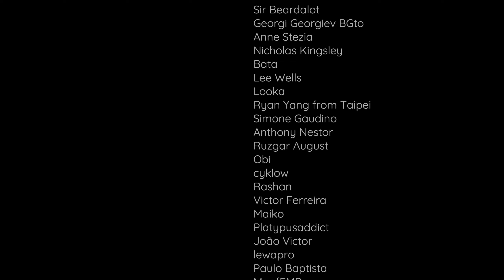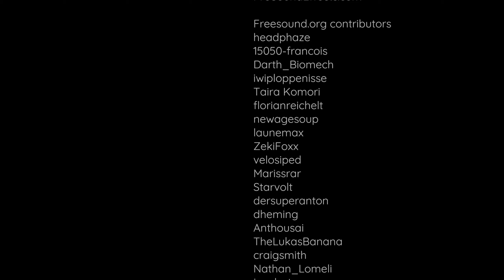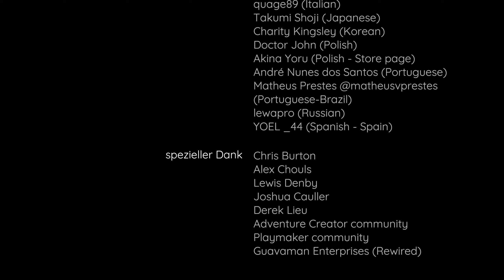2/2: Das triste Restaurant am Rande der Straße 🌈 DISCOLORED (Streamaufzeichnung)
2/2: Das triste Restaurant am Rande der Straße 🌈 DISCOLORED (Streamaufzeichnung)

► GOG: ...
► Microsoft: ...
► Web: ...

Erforsche die Geschehnisse rund um ein verlassenes Restaurant am Straßenrand, mitten in der Wüste, welches laut Berichten von Einheimischen all seine Farben verloren hat.

Discolored ist ein etwa mehr als zwei Stunden langes, surreales Puzzle Abenteuer welches sich an einem trostlosen Ort abspielt. Deine Aufgabe ist es, die Farben in die einst lebhafte Welt zurück zu bringen. Was war der Auslöser für das Verschwinden? Wie kann es rückgängig gemacht werden? Während du die Umgebung erkundest, gilt es eine Reihe von originellen Rätsel zu lösen und Hinweise zu finden. Auf diese Weise tauchst du immer tiefer in die Geheimnisse und Geschehnisse dieses seltsamen Ortes am Ende eines verlassenen Highways ein.

Merkmale:
Erkundungsspiel aus der Ich-Perspektive mit originellem, komplexen Rätseldesign
Während des Spielverlaufs erweitert und verändert sich die Spieleumgebung zunehmend
Ein markanter, minimalistischer Grafikstil und ein eindringlich schöner Soundtrack
Man kann es ohne Unterbrechung durchspielen, da die Spielzeit in etwa zwei Stunden beträgt, muss man aber nicht